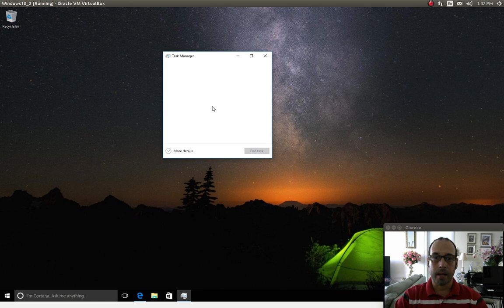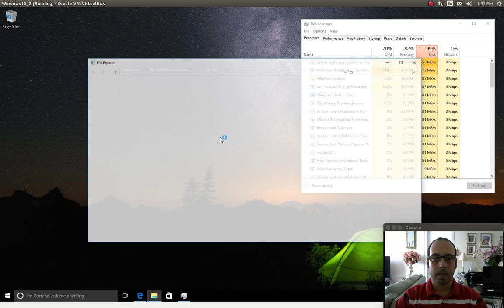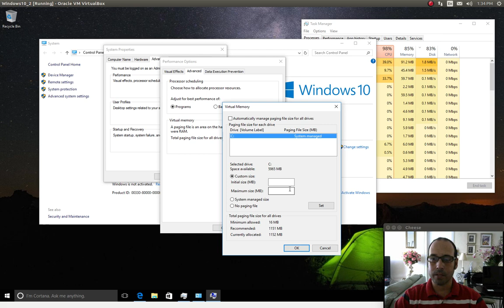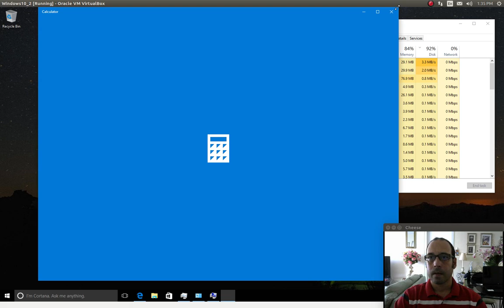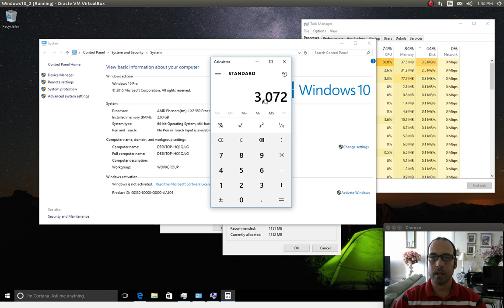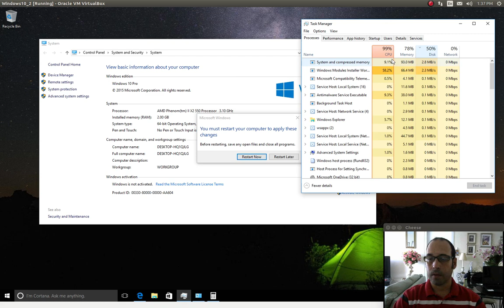How to Set Right Virtual Memory Size in Windows 10 (Hard Drive Trashing)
In this video I'm going to go over how to set virtual memory in windows and why the computer might be constantly trashing the hard drive.